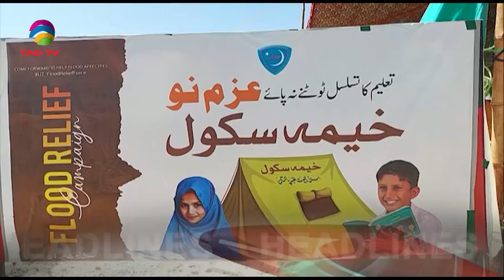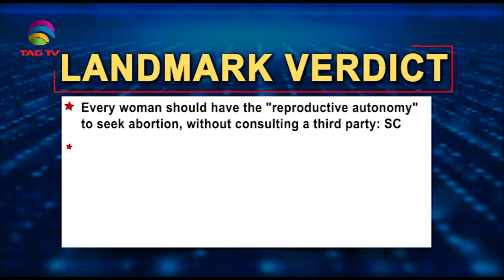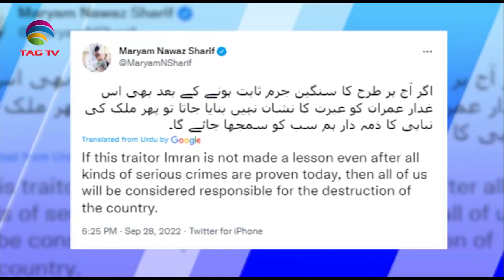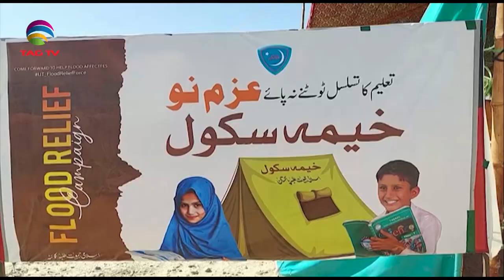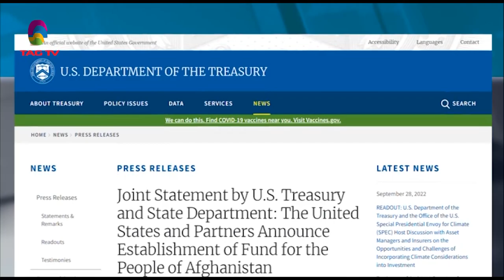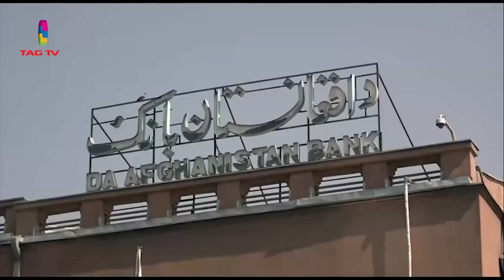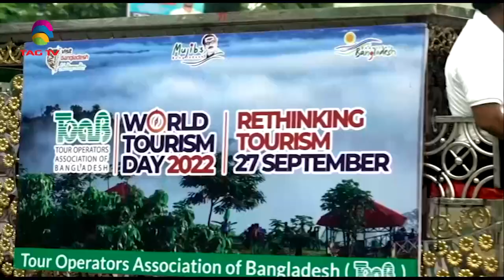South Asia NewsLine, September 29, 2022